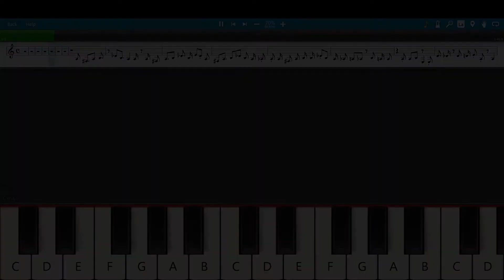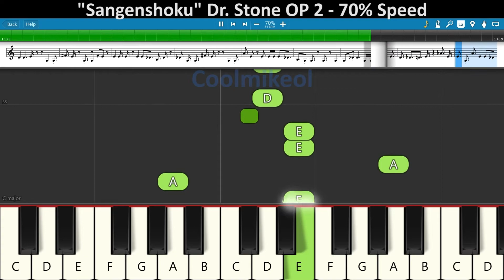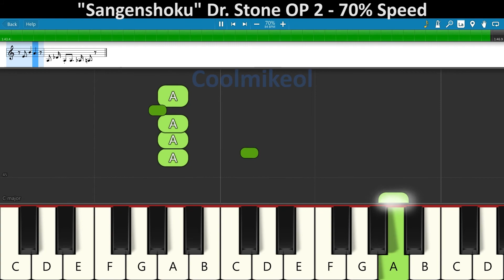BASIC Piano Melody: Dr. Stone OP 2 - Sangenshoku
Song: "Sangenshoku" By PELICAN FANCLUB
From: Dr. Stone